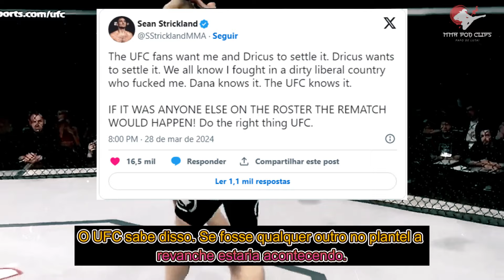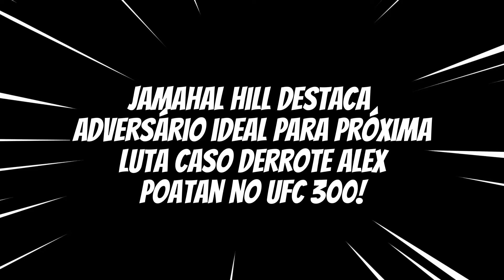🚨Blindado DESABAFA após DERROTA Polêmica | Strickland AMEAÇ4 & + l PRINCIPAIS NOTÍCIAS UFC MMA